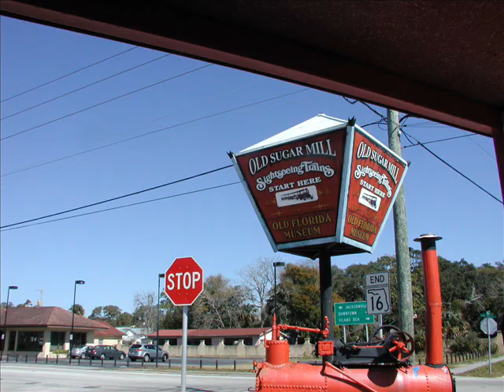Florida Feb 2007